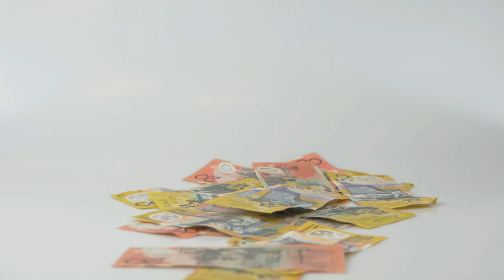Chuyện làm farm ở Úc, trải qua khó khăn mới biết thương Cha Mẹ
Thời gian đầu sang Úc mình đã từng làm qua rất nhiều nghề, từ làm farm đến phục vụ, bưng phở để kiếm tiền sinh sống. Mình càng thấm thía hơn câu nói này.
"Hãy tăng tốc độ kiếm tiền của bạn nhanh hơn tốc độ già đi của Cha Mẹ bạn"

Tác giả:
► THS. MICHAEL TÂM NGUYỄN

Best wishes!!!